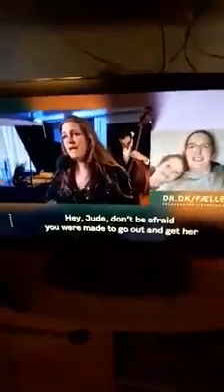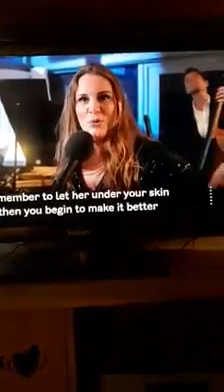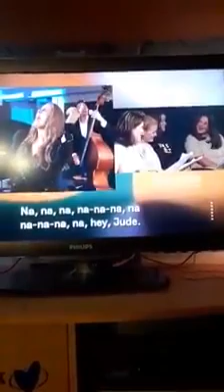fællessang hver for sig Lise Baastrup